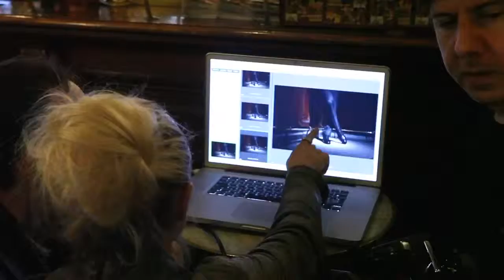Making Of Jean Baptiste Rautureau septembre 2012